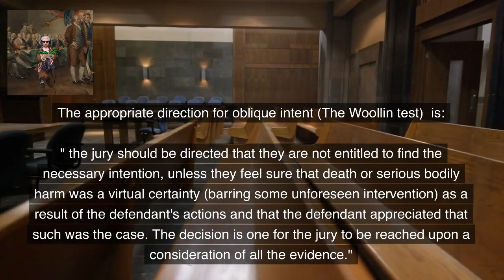R v Woollin [1999] AC 82 The test for oblique intent - Criminal Law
Part of a series of videos on law created Details the facts and legal principle from the key case R v Woollin [1999] AC 82. It's free and will help us produce more videos. provides lecture outlines and case summaries for law students. provides a range of revision quizzes and games on law and criminology.